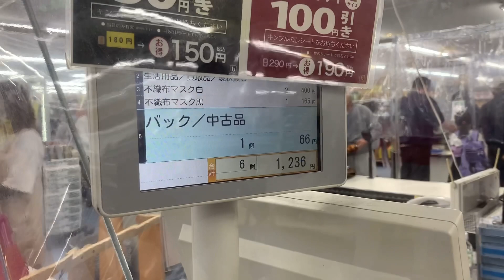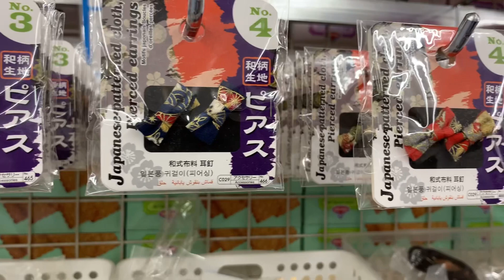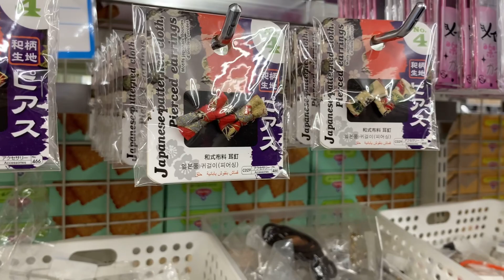Favorite Recycle Shop in Japan